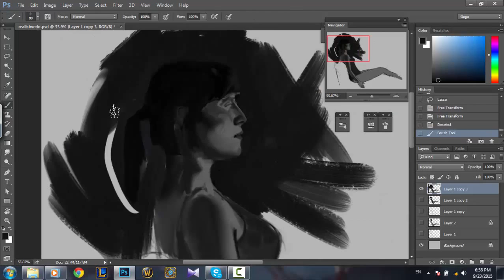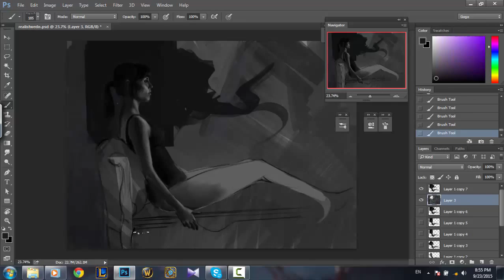Realist wednesdays - Frederica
Hello guys! This is a sped up timelapse from a 3h life drawing session with the Realist Wednsday team. I hope you enjoy it! (Search for realistwednsdays on Instagram to see more of our stuff)

You can see more of my art on my facebook, instagram, Deviantart and Artstation pages.